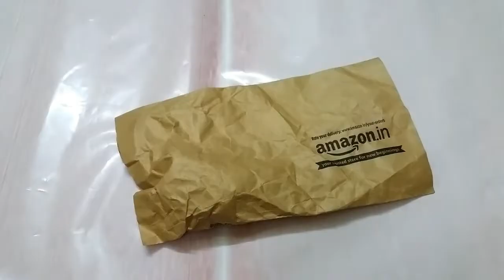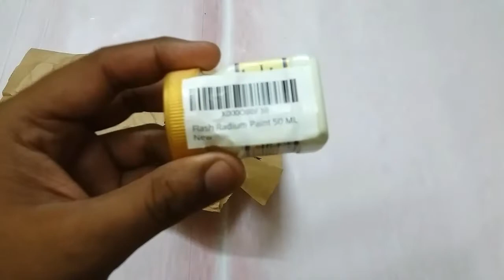GLOW PAINT REVIEW || UNBOXING AND REVIEW || RADIUM PAINT || UNIVERSAL GALLERY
Radium glow paint

OnLY FOR 150 rs on 50 ml

SPECIFICATIONS.

For indoor User outdoor user (living room, bedroom,  kitchen,  study room, table, bed, wall, gluss etc)

Universal gallery Thora unboxing or thora interesting